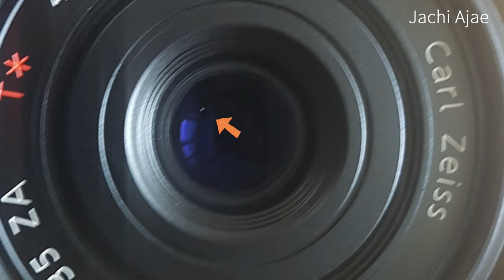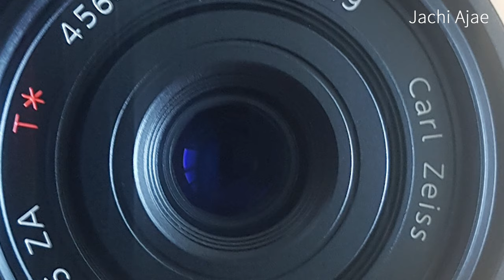sony fe 35mm f2.8 za 리뷰와 카메라렌즈먼지제거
sony fe 35mm f2.8 za렌즈를 중고로 영입했습니다.
바디캡렌즈로 가성비렌즈가 아닐까합니다.
35mm화각의 범용성, 가벼움, aps -c 모드를 하면 50mm 화각을 구현할수있습니다. 그리고 zeiss라는 브랜드가 주는 신뢰성도 있구요.
하지만 단점으로는 최소촛점거리가 멀어서 클로즈업된 사진을 찍는데는 무리가있었습니다.
그단점을 보완하기위해 클로즈업필터(접사필터) 배율*4 를 구매했습니다.
접사필터+apsc모드로 하게되면 초접사도 가능합니다.

그리고 렌즈내부의 먼지는 하나라도있으면 신경이 많이 쓰입니다.
그래서 저만의 방법으로 렌즈내부먼지 제거영상도 첨부했습니다.
다만 광각렌즈나 줌렌즈의 경우 렌즈크기가 크기때문에 저의 방법보다는 센터에 맡기시는것을 추천드릴께요.

촬영기기

편집노트북
 LEGION 5 15ARH R5